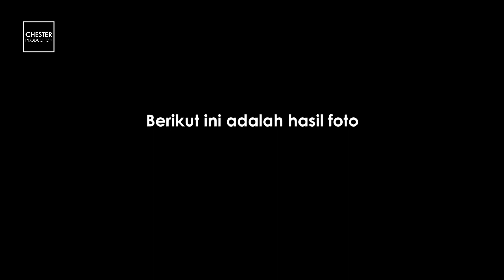Plane Spotting at Bandara Ngurah Rai International Airport, Bali (DPS/WADD) Part 3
Planespotting kali ini saya berada di rooftop hotel H Sovereign, Badung, Bali. Banyak momen yang saya dapatkan seperti pesawat kepresidenan RI, dan juga pesawat jumbo jet Boeing 747-400 milik Thai Airways dan China Airlines. Jangan lupa tetap dirumahaja nonton planespotting .

*video direkam Agustus 2019
Kamera :
Panasonic HC-V180

Aircraft list :
0:37 Garuda Indonesia (A330-300) PK-GPC
1:14 (RARE) Pesawat RI 1/ Indonesia Government (Boeing 737-800(BBJ2)) A-001
3:05 Garuda Indonesia (A330-300) PK-GPY
3:47 Singapore Airlines (Boeing 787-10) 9V-SCK
4:32 VietJet Air (A320-200) VN-A560
5:11 (RARE) Pesawat RI 2/ Pelita Air Service (Avro RJ85) PK-PJJ
5:47 (RARE) Pesawat RI 1/ Indonesia Government (Boeing 737-800(BBJ2)) A-001 takeoff
7:40 Emirates (Boeing 777-300(ER)) A6-EGA
8:12 Hong Kong Airlines (A330-200) B-LND
9:03 Thai Airways (Boeing 747-400) HS-TGZ
10:06 Jetstar Airways (Boeing 787-8) VH-VKJ
10:41 China Airlines (Boeing 747-400) B-18212
11:53 Lion Air (Boeing 737-900(ER)) PK-LPY
12:29 Virgin Australia (Boeing 737-800) VH-YIW
13:10 Cathay Pacific (Boeing 777-300) B-HNW
13:51 Malaysia Airlines (Boeing 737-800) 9M-MSF
14:28 China Airlines (Boeing 747-400) B-18212
15:11 Direktorat Jendral Perhubungan Udara (King Air B200GT) PK-CAC
15:41 Thai Airways (Boeing 747-400) HS-TGZ
16:26 (SPECIAL) Cathay Dragon (A330-300 Spirit of Hong Kong livery) B-HYB
17:39 (SPECIAL) Eva Air (A330-300 Sanrio Characters livery) B-16333
18:03 Emirates (Boeing 777-300(ER)) A6-ECO

Terima kasih sudah mampir :D